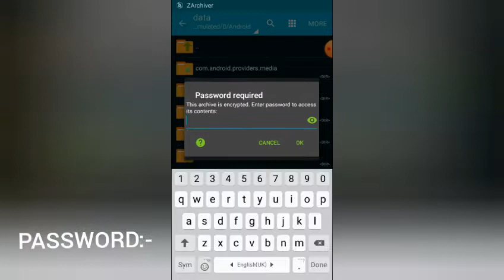FREE FIRE LAG FIX (1.69.8) COFING FILE FULL VBOT/TAKLA ADAM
FREE FIRE LAG FIX (1.69.8) COFING FILE FULL VBOT/TAKLA.

Hi GUYS

🔊MY FIRST FREE FIRE LAG FIX VIDEO KEEP SOPPORT ME.

ME JOH VIDEO DETA HU 99% WORKING HOTI HE
APP LOGO KI SOPPORTING KI BHOT JARORAT HE.

( USE COFING FILE METHOBS⤵⤵
1 GB RAM - FULL VBOT
2 GB RAM - VBOT
3 GB RAM - VSKIN
4 GB RAM - VIP FILE USE

🔊🔊I THING APLOG IS MENNUAL KE HISAP SE COFING FILE USE KARENGE.

📁_________DOWNLODE PROSESSOR__________📁

HOW TO GET 1000 VIEWS